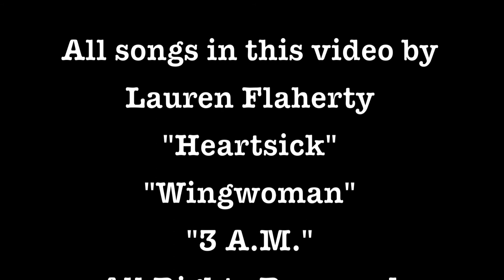Attending A Music Conference Top 5 Do's & Don'ts (part 1 of 2)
Want to know what to do and not do at a music conference like CMJ or the ASCAP Expo? Here's my top 5 do's and don'ts!